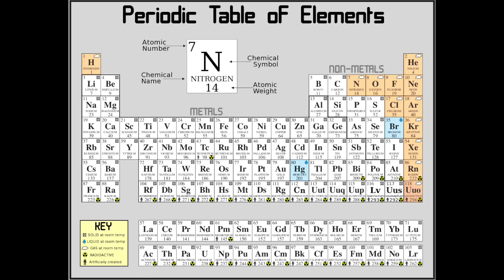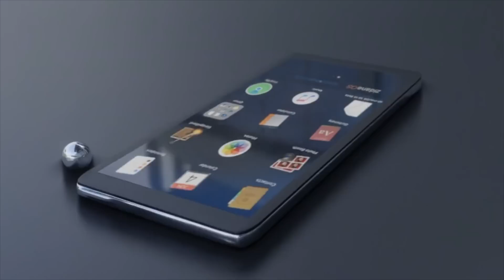The Strange Story of the Missing Lithium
An exploration of the dual mystery of the cosmological lithium problem, but also the weird abundance of lithium in certain stars.